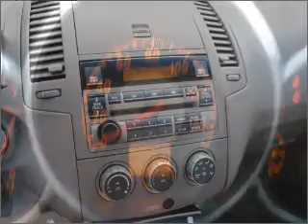2006 Nissan Altima - Industry CA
Year: 2006
Make: Nissan
Model: Altima
Trim: 2 5 S
Engine: 2.5 liter inline 4 cylinder 16 valve
Transmission: Automatic
Color: Red
Mileage: 42983
Address:
17320 E Gale Ave.
Indust